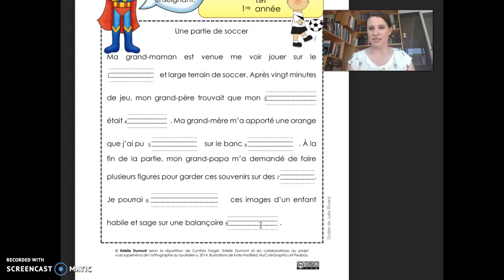Dictée trouée des mots des Superhéros de la liste 29